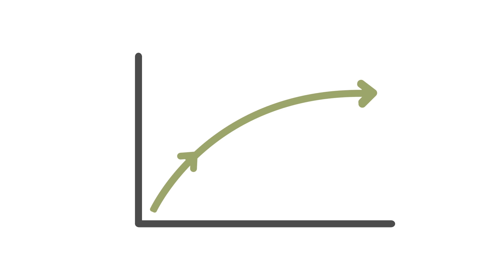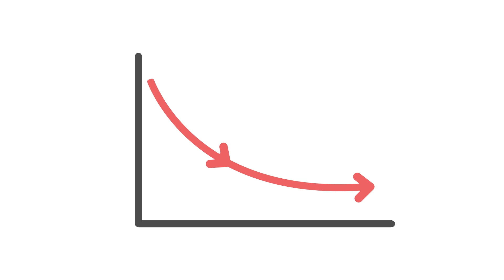The Yield Curve Explained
The yield curve is a popular financial indicator because it can provide some guidance about the health of the economy and give hints as to which way interest rates and inflation may go.

It plots multiple yields for bonds of different maturities on a line, which serves as a graphical representation of the yields investors expect to earn if they lent money for different periods of time.

The bond yield is plotted on the vertical axis and time to maturity is on the horizontal axis.

The yield curve comes in three shapes.

A normal yield curve – where short-term yields are lower than long-term yields – has an upward-sloping line. A steepening yield curve typically suggests that short-term interest rates are poised to move higher, and usually means the economy is in good shape.

If the yield curve is flat, that means there is little or no difference in short and long-term yields. This usually occurs when there is a transition from a normal yield curve to an inverted yield curve.

And the inverted yield curve tells you that short-term yields are higher than long-term yields. The yield curve usually inverts when long-term investors believe that interest rates are poised to go down.
Both the flat and inverted curve can signal trouble ahead, but it’s not a guarantee things will unfold that way.

To learn more about the yield curve and what it says about the economy, check out financialpipeline.com